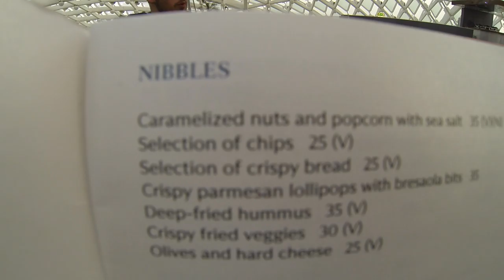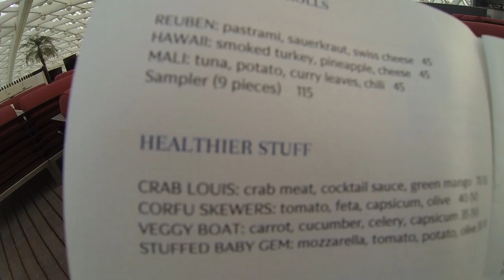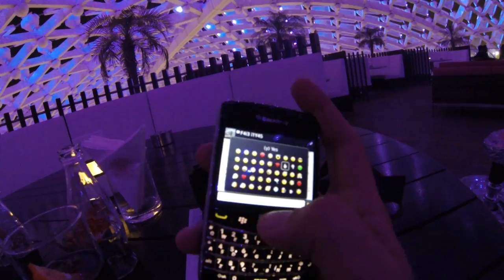Harlem Shake (Vlog #32)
TEAMFND ALL THE WAY ! x